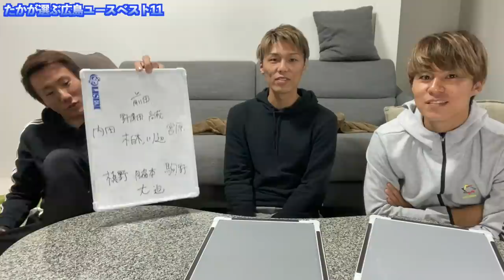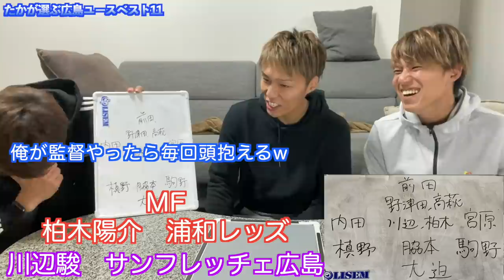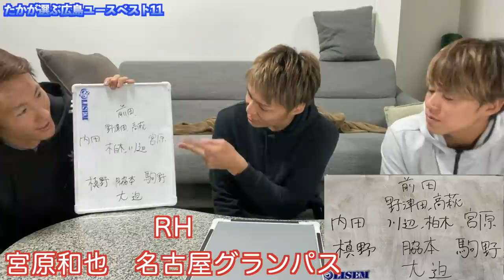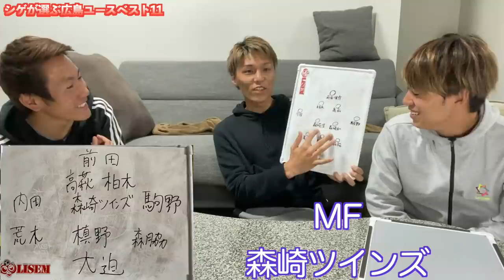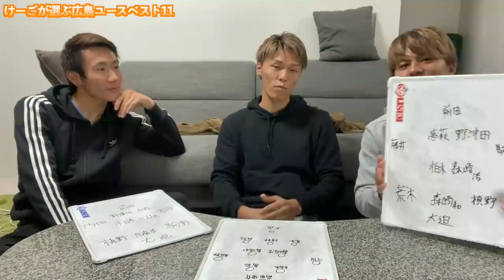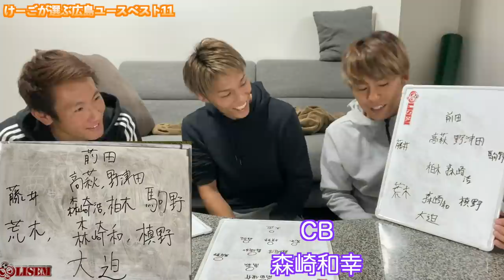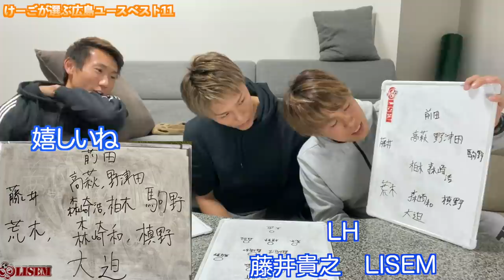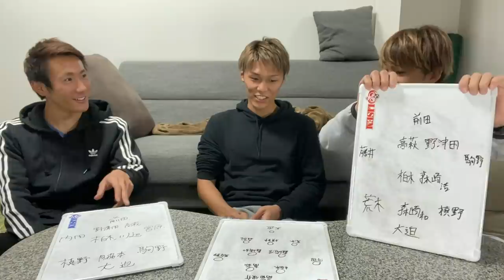サンフレユースOBでベスト11組んだらJリーグ制覇できるチーム完成したw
前田俊介選手の映像